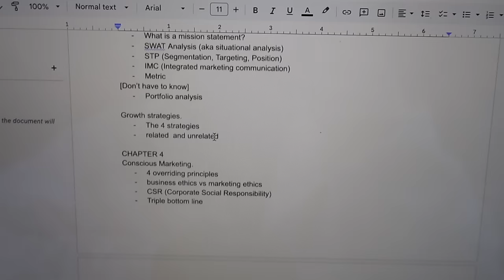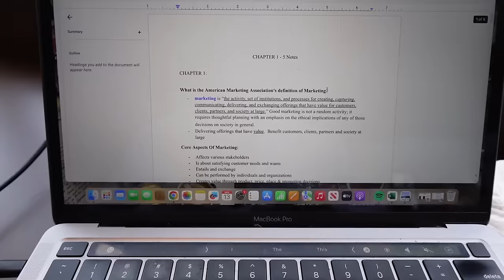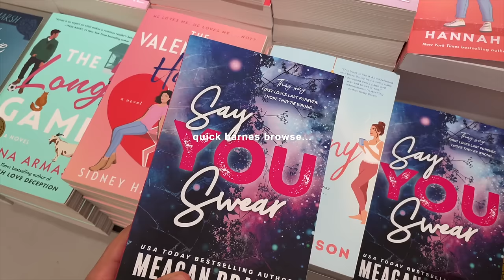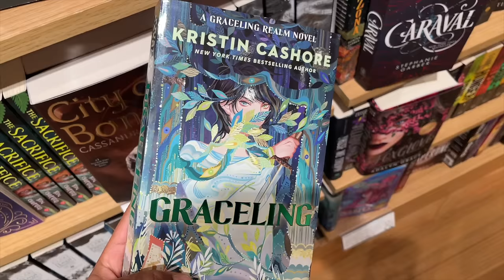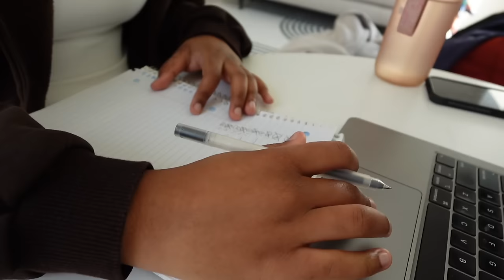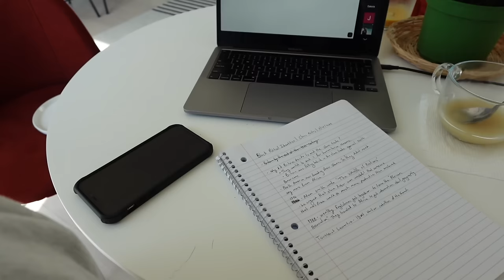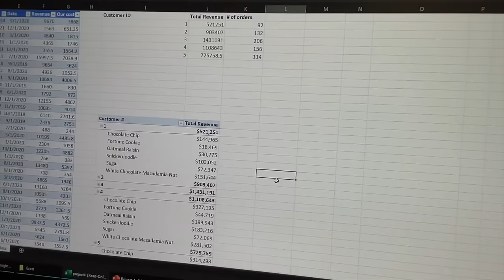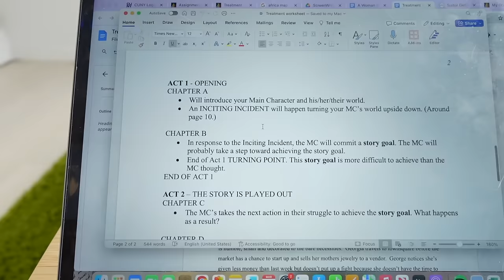6AM PRODUCTIVE STUDY VLOG🎧🎀 midterm exam prep, study tips & busy day in my life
𐐪𐑂 6AM PRODUCTIVE STUDY VLOG🎧🎀  midterm exam prep, study tips & busy day in my life

00:00 - 2:22 intro
2:22 - 5:25 laundry
5:25 - 13:35 midterm updates
13:35 - 18:21 cafe study date
18:21 - 25:40 take my midterm w/me
25:40 - 29:40 invasion of the BEES!
29:40 - 38:40 class & rant
38:40 talking about my film script